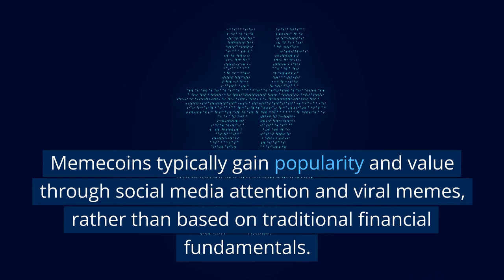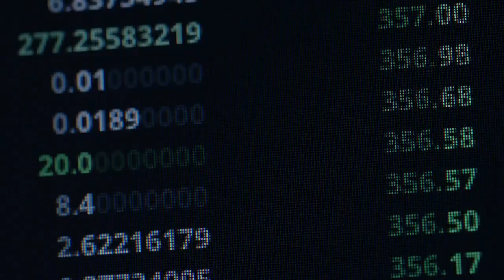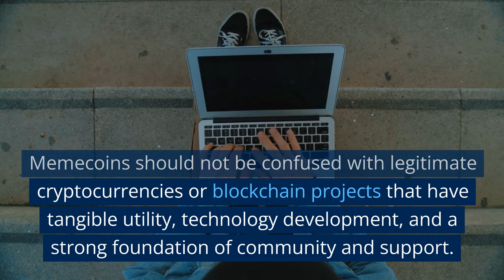What is a memecoin - Steven Kelly